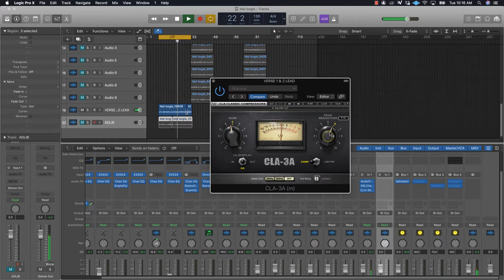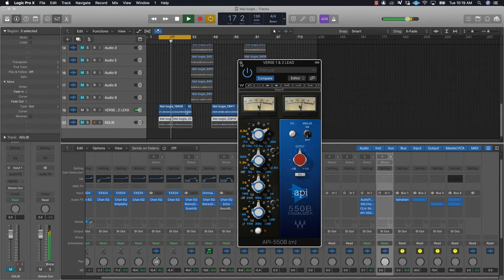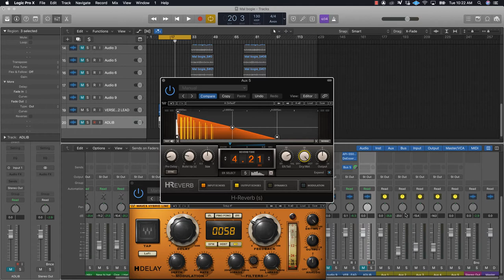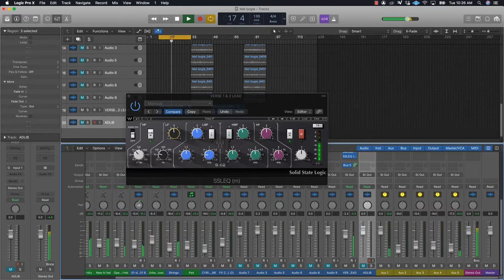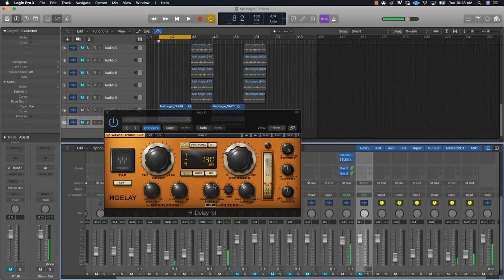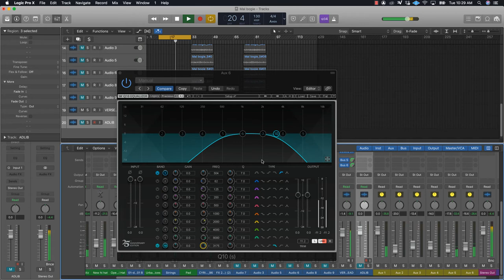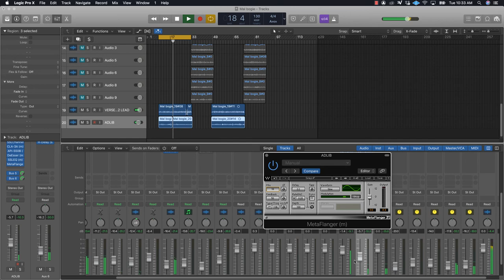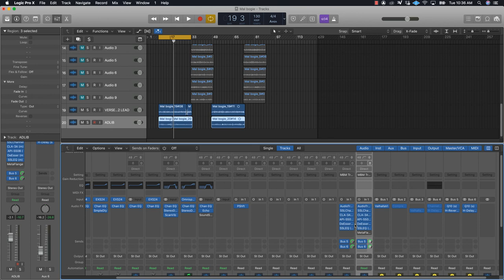[FREE] TRAP VOCAL PRESET USING || WAVES PLUGINS LOGIC PRO X 10.4.6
What up guys in this tutorial i will break down a waves vocal preset that i'm giving you guys a way to say thank you for watching and helping out the channel the link will be below for you to download.

EQUIPTMENT USED

APOLLO TWIN

WA12 MKII

MACBOOK PRO

M-AUDIO BX8A